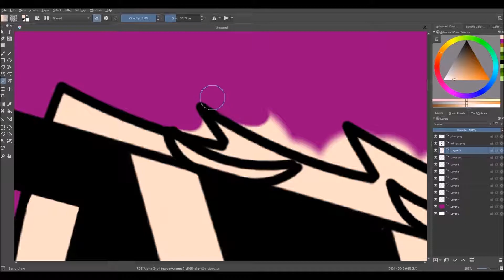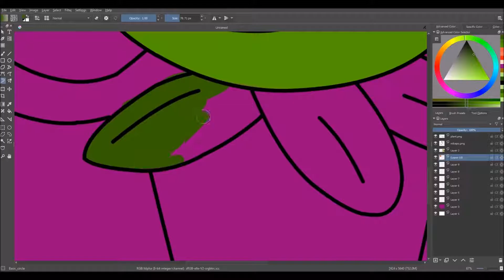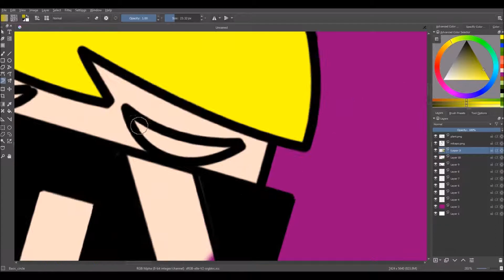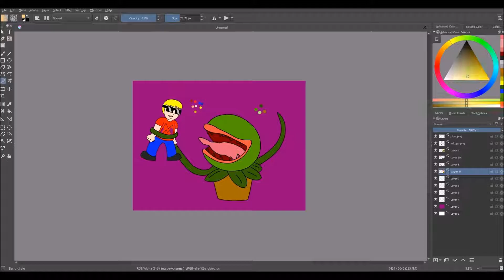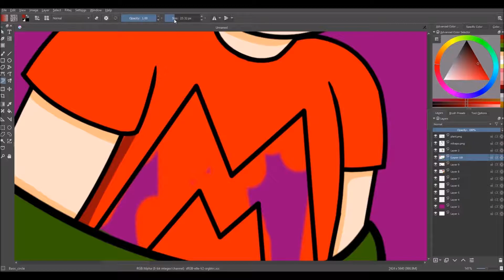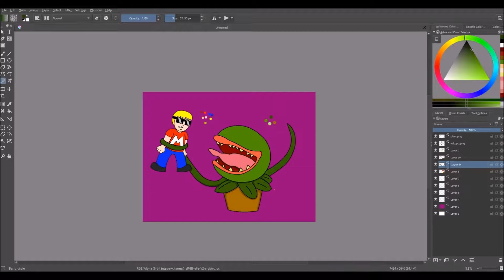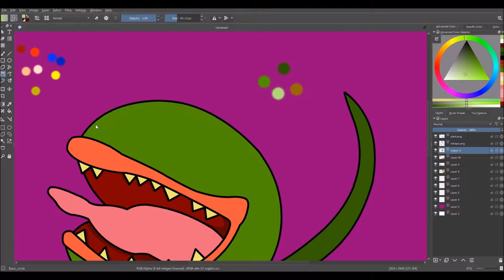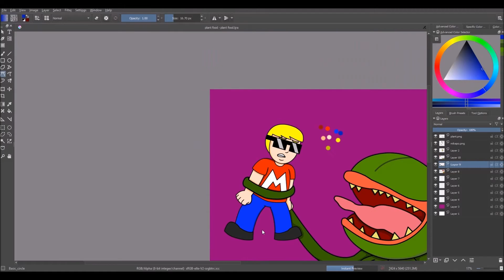SpeedArt: Plant food?